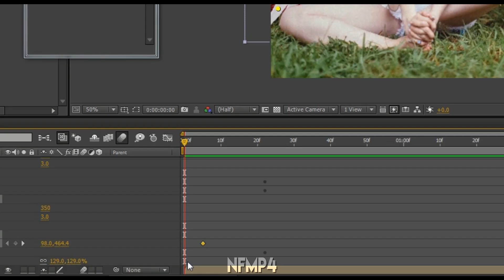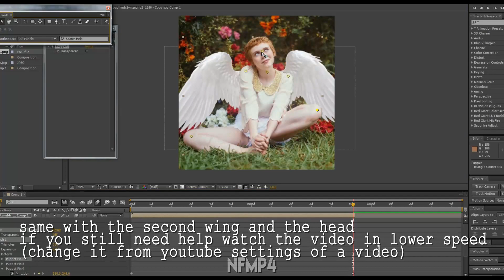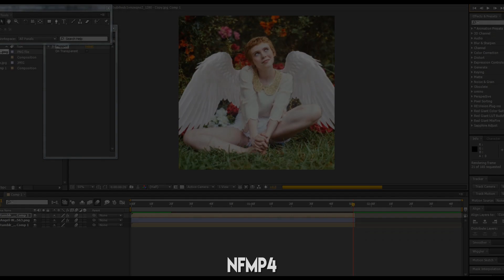Puppet Pin | after effects tutorial (moving: wings,heads,hands)